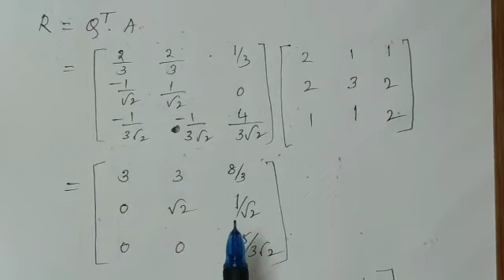Gram-schmidt orthogonalization process